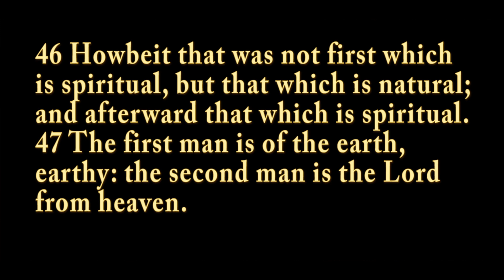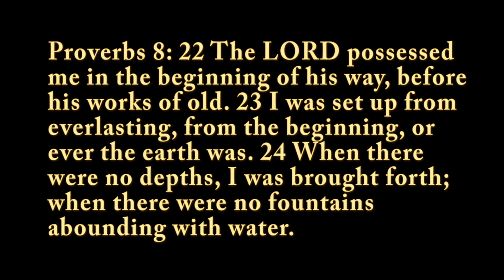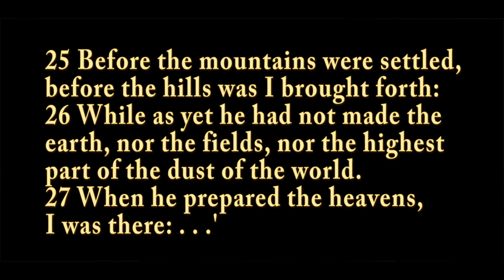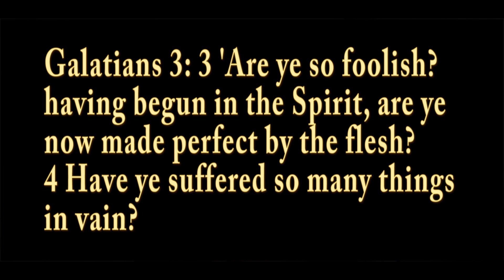What was first; flesh or Spirit?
We say that flesh came first and then came the Spirit. God is Spirit, Were we before Him then? We have to make sure that we understand the concept of flesh and Spirit. and the spiritual flesh and spiritual enlightenment.